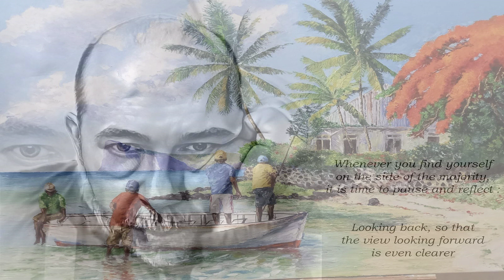On Prend Toujours Un Train Pour Quelque Part